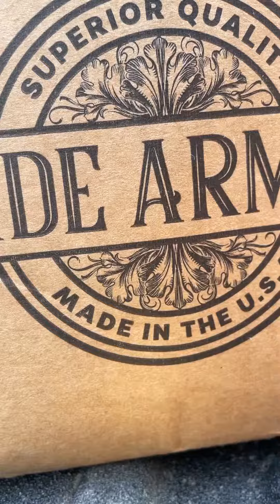Wade Armory : 9mm FMJ 115gr target ammo!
Alright, it is not often that I get to opportunity to run ammo from a new player in the game! Check out this @wadearmory 9mm FMJ 115gr target ammo! This stuff flat out runs and is priced right! I have ran a little over 500 rounds without a single failure!